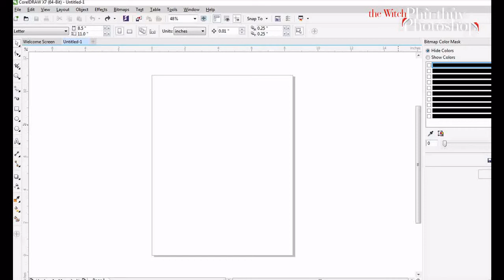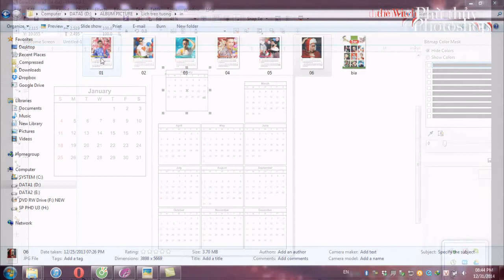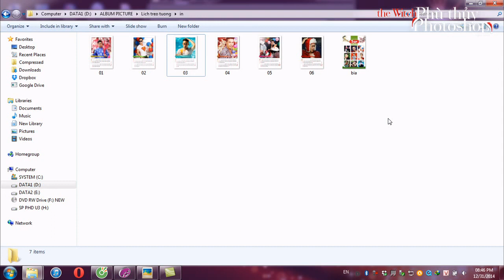Bonus | CorelDRAW X7 - Lịch năm mới ( Calendar )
Source Bộ lịch âm dương 2015 .. Chúc Các bạn năm mới vui :) | Corel sẽ không hỗ trợ lịch âm |
- Calendar by CorelDRAW X7 software
- Bonus by The Witch Photoshop ( Phù Thủy Photoshop )
- Host by : Leo Quoc Viet